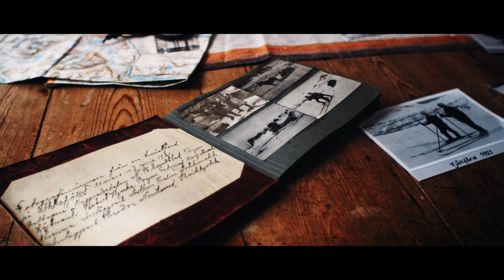LÄNGTAN TILL ÁHKKÁ av Gustav Cavallin och Jens Nilsson | trailer | TriArt Film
PREMIÄR PÅ BIO  23 FEBRUARI 2024

En hundraårig släkthistoria signerad friskidåkaren Magnus Granér.

I april 1921 gav sig en grupp fjällentusiaster med fotografen Borg Mesch i spetsen ut i Lapplands vildmark för att bestiga den högsta toppen på bergsmassivet Áhkká. De reste i ett outforskat område, först med häst och släde och därefter på skidor. Med på resan finns en ung man, Arthur Thelin, som för dagbok över deras äventyr. Ett äventyr som med tiden faller i glömska för alla andra utom de som deltog.

Nästan 100 år senare får friskidåkaren Magnus Granér höra talas om händelserna. Genom sin gammelmorfars dagbok kommer han också närmare sig själv. Passionen för skidåkning och fjällandskap har överlevt i generationer. 2021 ger sig Magnus ut på en egen expedition, mot Stortoppen på Áhkká.

Längtan till Áhkká är en poetisk dokumentär om Magnus Granér och hans gammelmorfar, Arthur Thelin, som deltog i den första dokumenterade expeditionen upp på Áhkkás topp år 1921.

TITEL: Längtan till Áhkká
ÅR:2023:
LÄNGD: 87 minuter
LAND: Sverige
UNDERTEXTER: Svenska
SPRÅK: Svenska
REGI: Jens Nilsson, Gustav Cavallin
PRODUCENTER: Johanna Lindborg
MANUS: Magnus Granér, Jens Nilsson, Gustav Cavallin
MEDVERKANDE: Magnus Granér, Ulla Granér, Bo Nilsson, Gunnel Wallbin, Evelina Nilsson, Alex Hackel, Pär Hägglund, Albin Holmquist, Jens Nilsson, Morgan Salén, Gustav Cavallin, Jo Lindborg